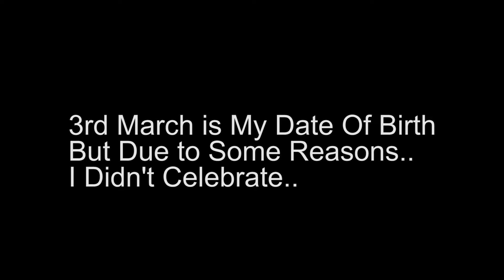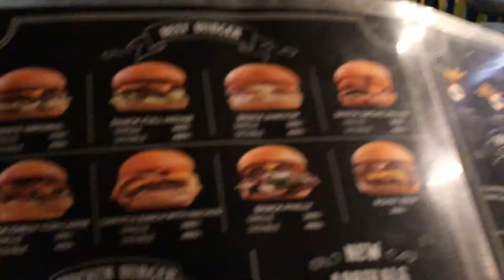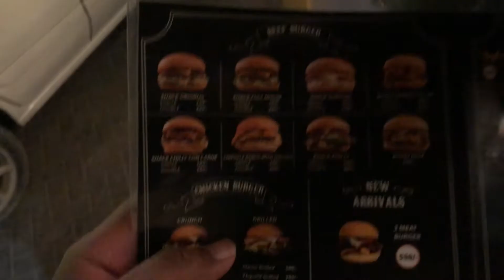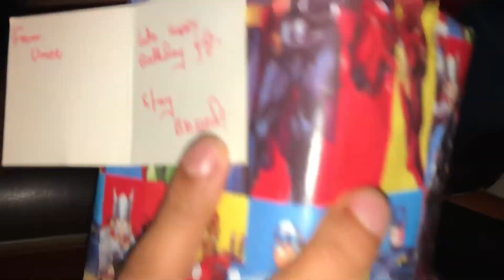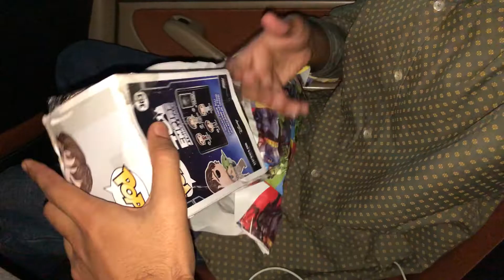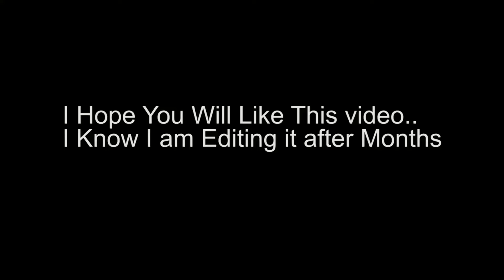VLog 3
Raw Vlogs...